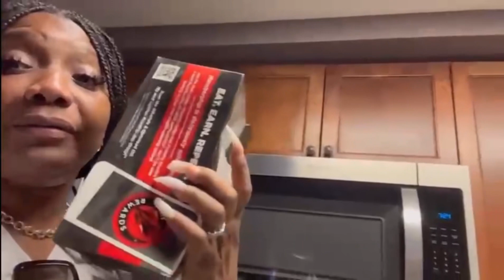VLOG/ My hubby did this at the hotel/shopping/food tasted so bad